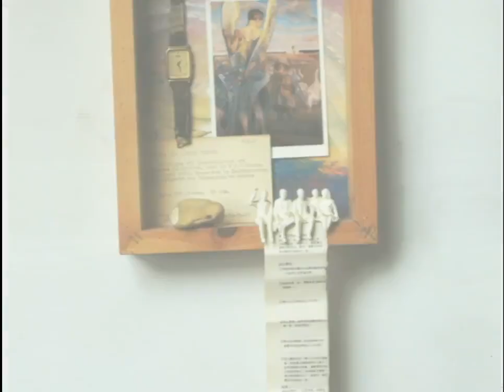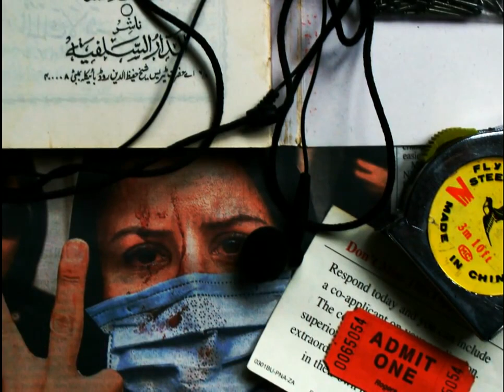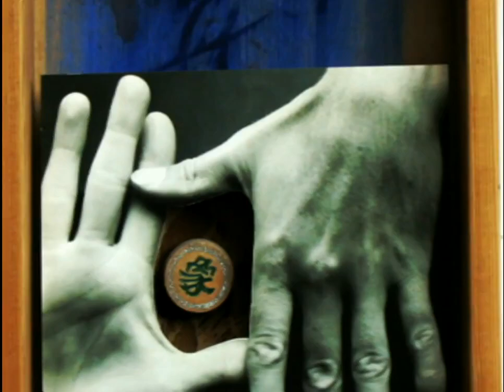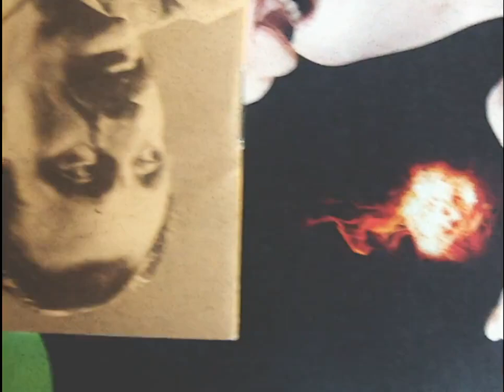Cornellaraga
Video by Andrew Stys and music by Sinlab
Written, Performed and Recorded by Javier Hernandez-Miyares
Recorded at Sinlab Sunnyside